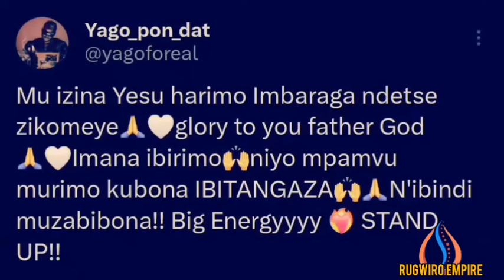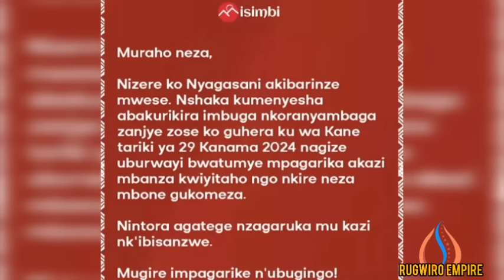YAGO ATANZE UBUTUMWA BUKOMEYE NYUMA YA VIDEO YA MURUNGI SABIN YAGIYE HANZE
Video isobanura iby'uburwayi bwa Sabin wa isimbi tv